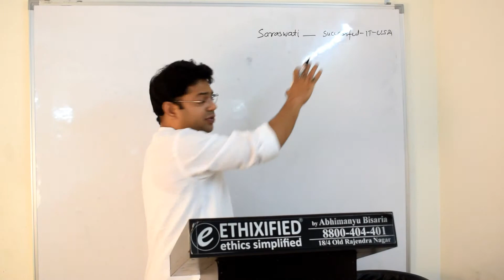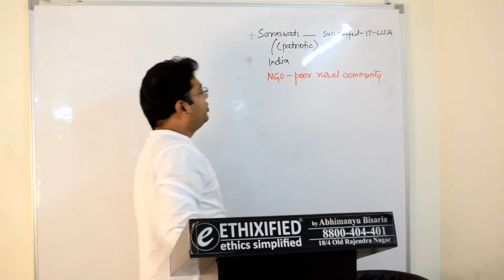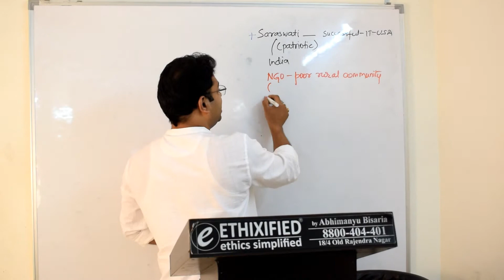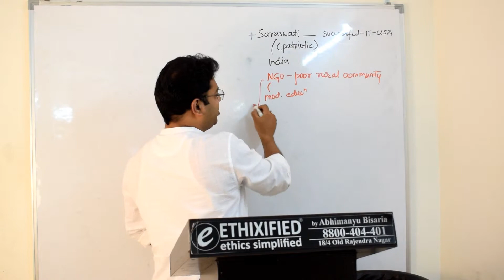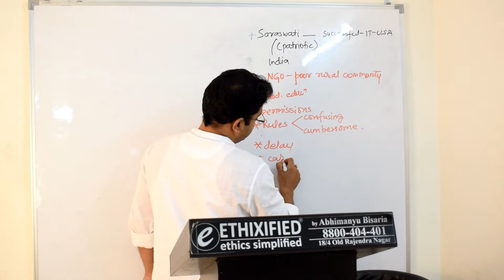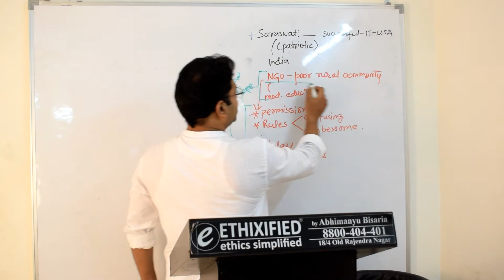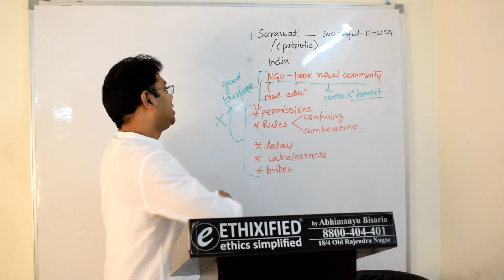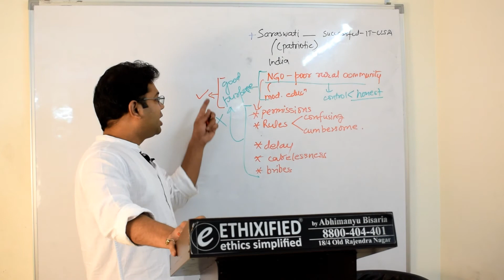Question & Answer-Ethics,GS-IV | 14(case study) | IAS - 2016 | UPSC | By Abhimanyu Bisaria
Ethics,GS-IV 2016
Section-B

Q-14)Saraswati was a successful IT professional in USA. Moved by the patriotic sense of doing something for the country she returned to India. Together with some other like-minded friends, she formed an NGO to build a school for a poor rural community.
The objective of the school was to provide the best quality modern education at a nominal cost. She soon discovered that she has to seek permission from a number of Governments agencies.  The rules and procedures were quite confusing and cumbersome. What frustrated her most was the delays, callous attitude of officials and constant demand of bribes. Her experience and the experience of many others like her has deterred people from taking up social service projects.
A measure of Government control over voluntary social work is necessary. But it should not be exercised in a coercive or corrupt manner. What measures can you suggest to ensure that due control is exercised but well meaning, honest NGO efforts are not thwarted? (25 marks 300words)

Ethixified is the only IAS Academy in India specialised in Ethics (UPSC)

Let us know your views in comment section.

Abhimanyu Bisaria
Director
Ethixified

Feel free to post comments and ask questions. We pledge to increase the competition on the battle ground of Civil Services. We pledge to give better Civil Servants to this country. Are you with us?

Address - 18/4 Old Rajendra Nagar, New Delhi